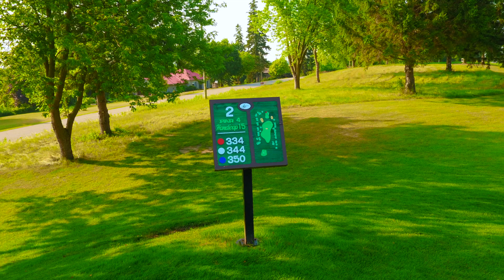Science Hill Golf Course Hole #2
This is an aerial perspective of the second hole at Science Hill Golf Course. This golf course is an 18 Hole course including a Practice green, Restaurant and Pro Shop. It also features a campground for overnight stays and has weekly rates available. It is located on 10th line a few minutes East of Perth Road 163 near St. Mary's, Ontario, Canada.
This video was produced by Flyght Vision.